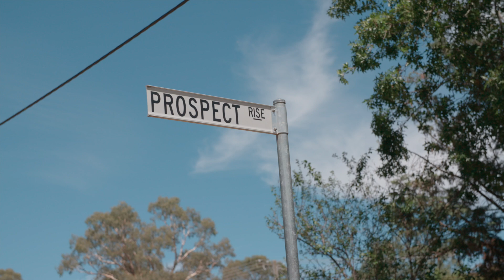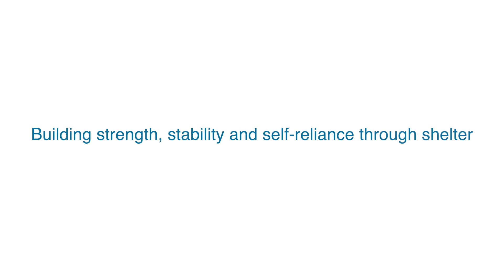Habitat x RMIT: Construction for Shelter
A snippet into our partnership with RMIT University and the benefits it brings not only to Habitat Victoria, but to the university and the students on site.